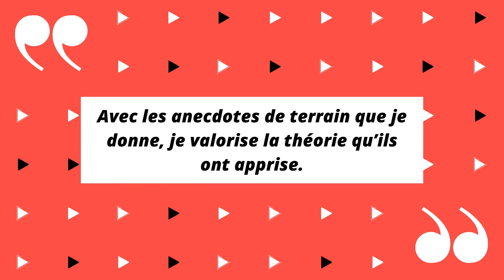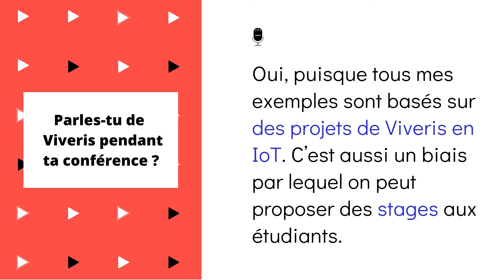Conférence sur l'IoT d'Olivier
Le 18 novembre 2020, Olivier, responsable IoT et des problématiques cybersécurité des objets connectés, a donné une conférence aux étudiants de l'INSA INFO sur l'écosystème du monde de l'IoT.

Il y a fait un tour de piste des technologies de connectivité, des processeurs et de la donnée, soit toute la chaîne d'information. "L'IoT, c'est un champ applicatif de ce que les étudiants ont appris en cours."

Voici une courte interview dans laquelle il nous parle de cette conférence.